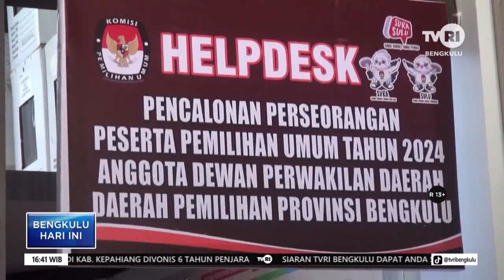PILKADA DI BENGKULU DIPREDIKSI SERAP ANGGARAN 250 MILYAR